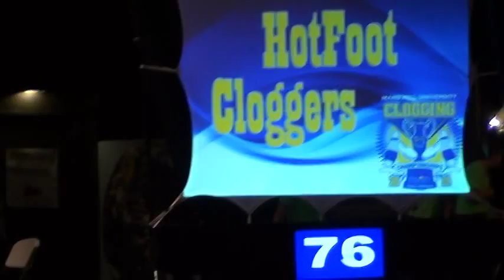Clogging at Mars Hill NC ACHF HotFoot Cloggers (FancyFeet)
HotFoot Cloggers (FancyFeet) at Mars Hill Univ, NC;   ACHF Sanctioned  5/31/14.  HotFoot Cloggers come from "Six Mile", SC; Southern Appalachian Hoedown